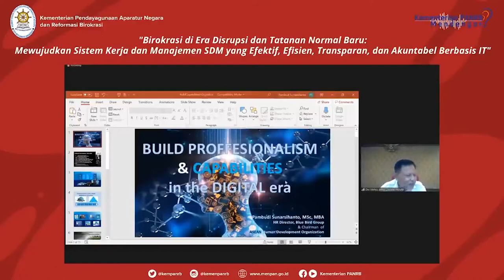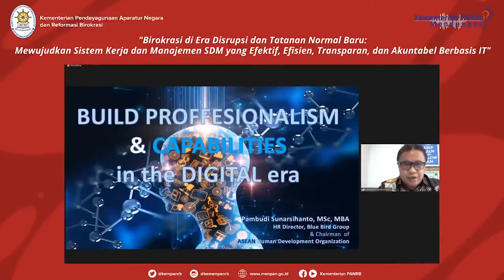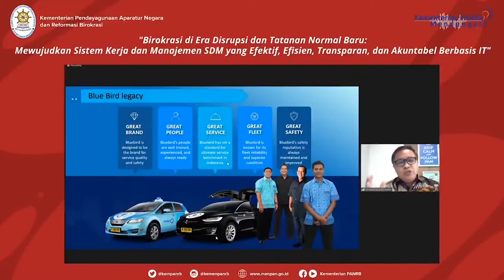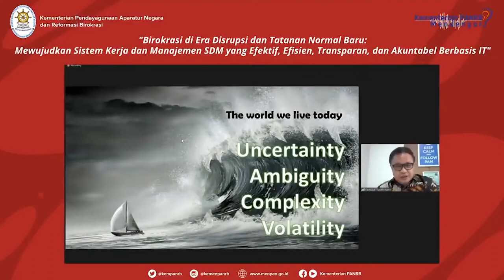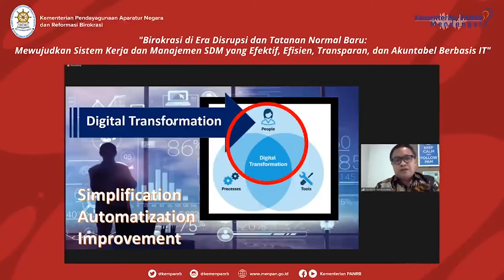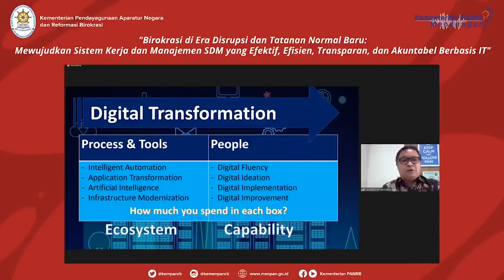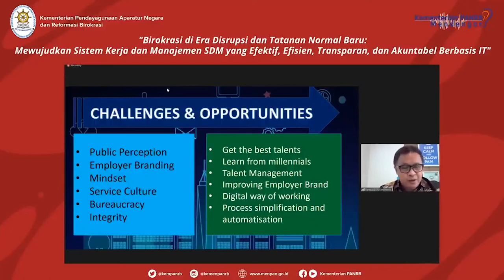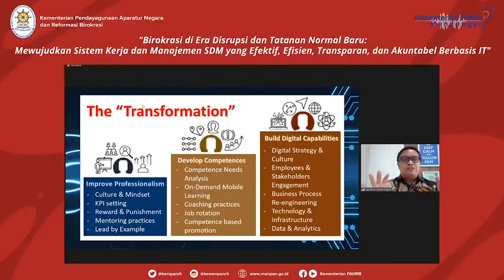Paparan Pambudi Sunarsihanto: Blue Bird Bicara Kunci Kesuksesan Transformasi Digital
Transformasi digital tidak hanya sekadar teknologi dan sistem yang canggih, tetapi juga transformasi sumber daya manusia (SDM). Teknologi dan sistem yang canggih akan menjadi senjata yang ampuh di tangan orang yang mampu mengerjakannya.

Mari kita simak penjelasan Direktur Sumber Daya Manusia (SDM) Blue Bird Group Pambudi Sunarsihanto selengkapnya pada video di atas saat acara Kementerian PANRB Mendengar.